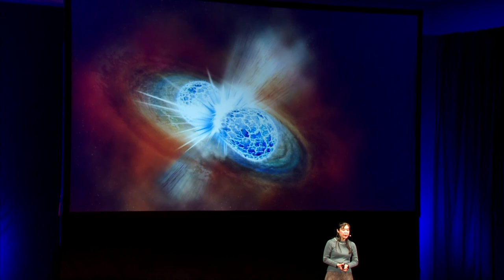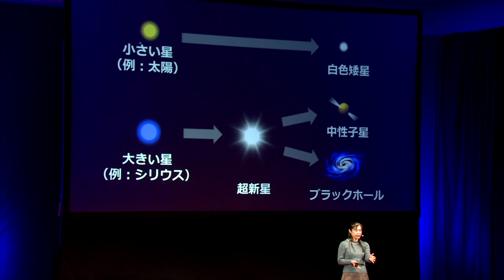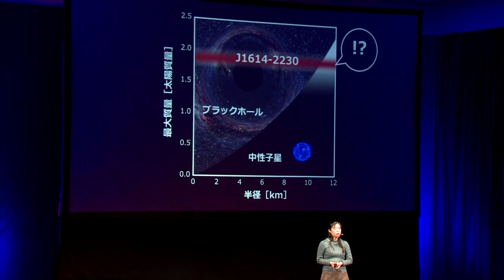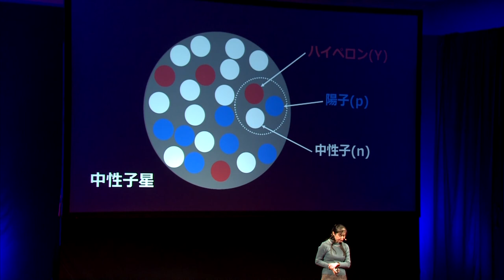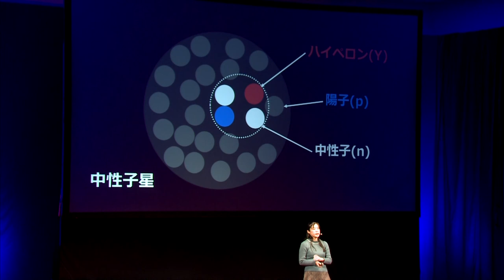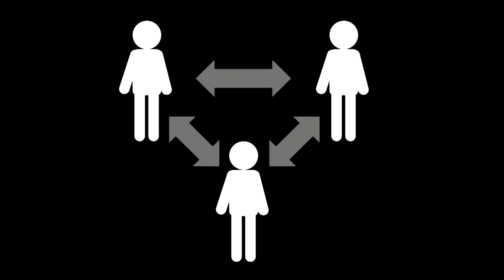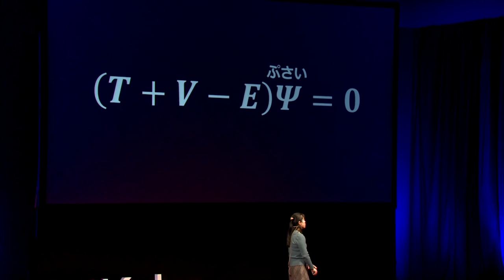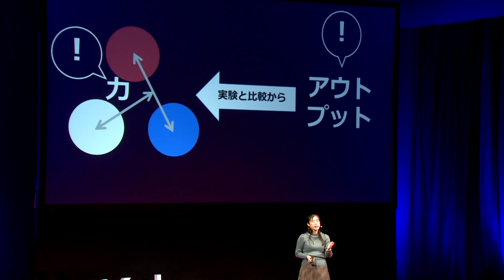Challenging the common theory of physics through reverse thinking | Emiko HIYAMA | TEDxKobe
肥山 詠美子：逆向きの発想で物理の常識に挑む

九州大学教授である肥山詠美子は、独自に開発した「多体問題」の解法を使い、「ハイパー核」と呼ばれる原子核の解明に挑んでいる。原子核というミクロからはじまった構造の解明は、現在、宇宙・天体というマクロな課題にまで広範囲に及んでいる。物理学の最先端情報はもちろん、まだ誰も答を知らない新しい課題に取り組むとき、知っておくべきアプローチも届けてくれる。HIYAMA Emiko, a professor at Kyushu University, is researching about the structure of nuclei such as so called, hypernuclei with the use of the calculation method for few-body problems, which has been proposed by her. Her research covers widely from nuclear physics to the universe. Here, she will give a talk on how to approach the new challenging subjects which no one knows any answer as well as the recent hot topic in this field. This talk was given at a TEDx event using the TED conference format but independently organized by a local community.